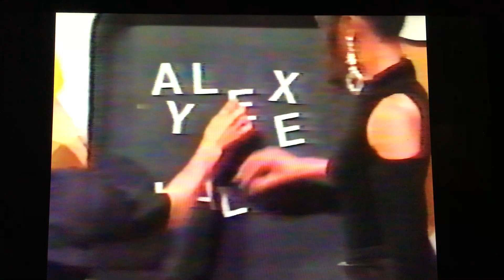Little Cesar Soul Train Line The Scramble Board 1992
Little Cesar Soul Train Doing the Scramble board 1992